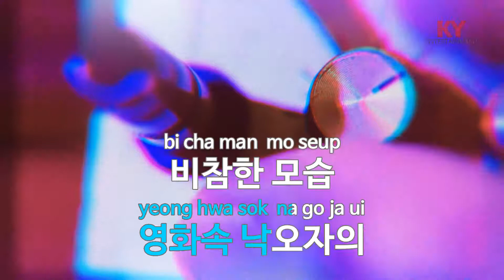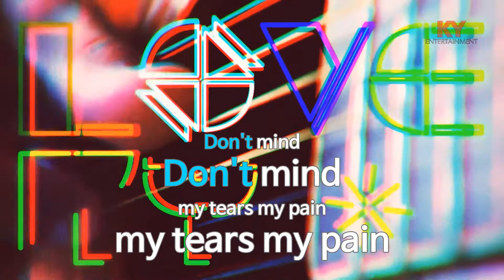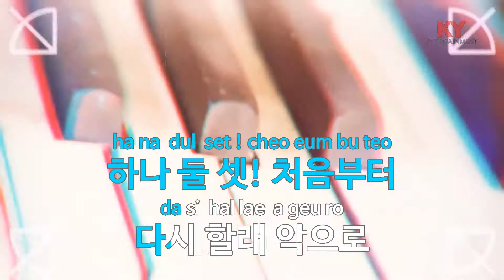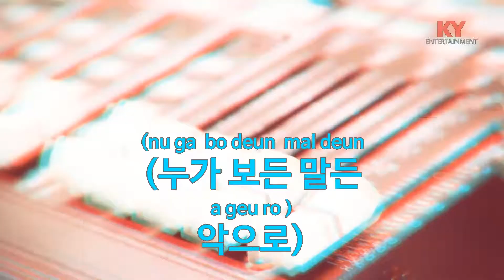[KY 금영노래방] 악으로 - 김진표 (KY.9411) / KY Karaoke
★ 곡 정보 ★
번호 : 9411
제목 : 악으로
가수 : 김진표
작사 : 김진표
작곡 : 김홍순

Copyrightⓒkeumyoung